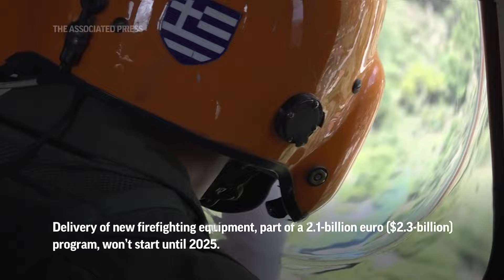Greece boosts firefighting units as fire season officially begins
Under pressure to cope with the impact of rising temperatures, Greece's emergency response planners are shifting tactics this summer. They'll be relying more heavily on specialized units to fight wildfires. Airborne teams, many with training in other European Union member states and the United States, are tasked with flying into fire-hit zones to try and outflank the advancing flames. Greece is doubling the number of special unit firefighters after the warmest winter on record. (AP Video by Derek Gatopoulos, Michael Varaklas, Srdjan Nedeljkovic, Lefteris Pitarakis, Thanassis Stavrakis; Production by Theodora Tongas)